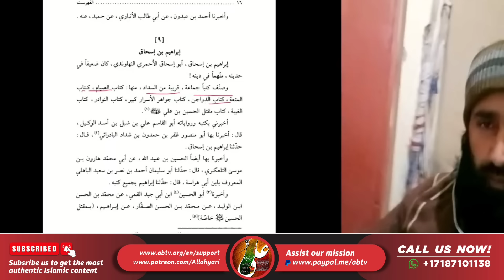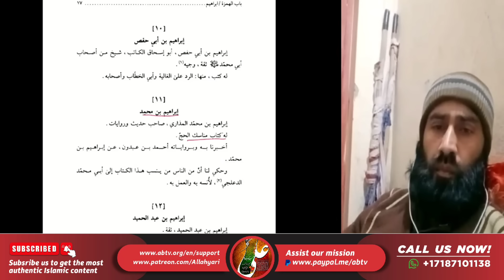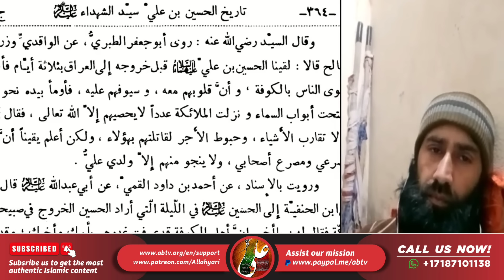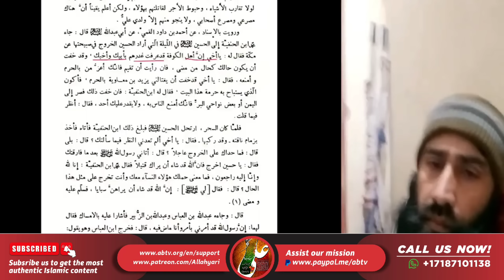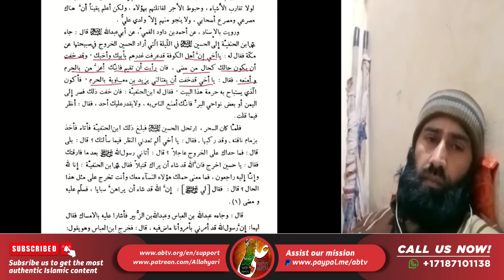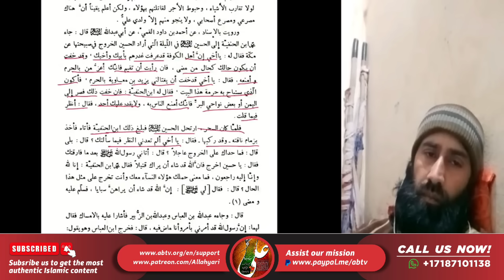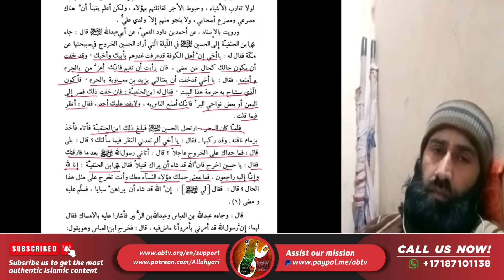Shia Aqaid Jan'ne Ki Justuju, Sunni Bhai Ke 10 Ahem Sawalat | Hassan Allahyari Urdu